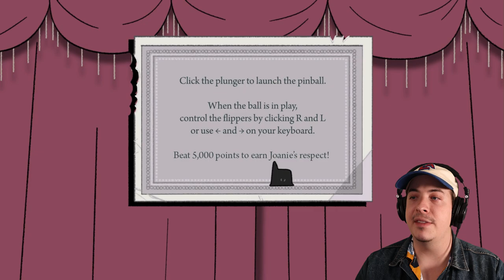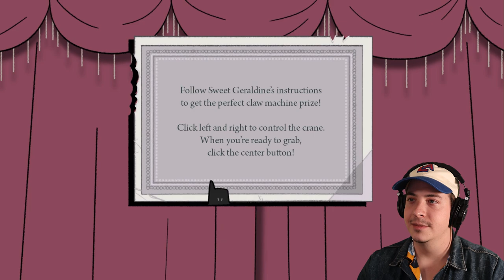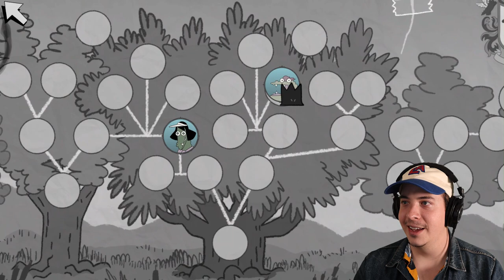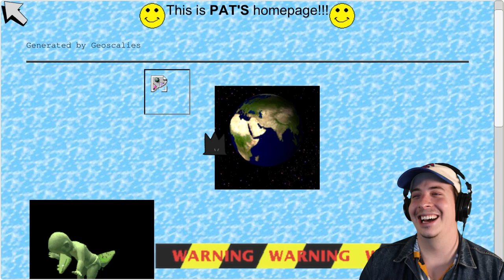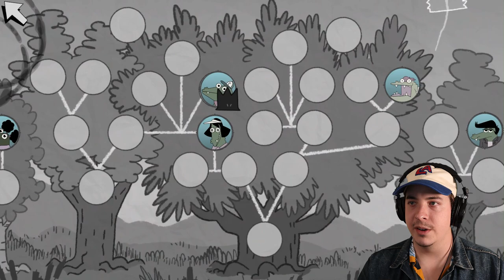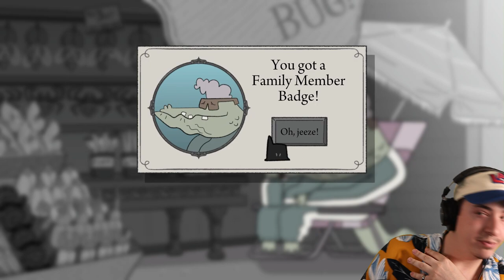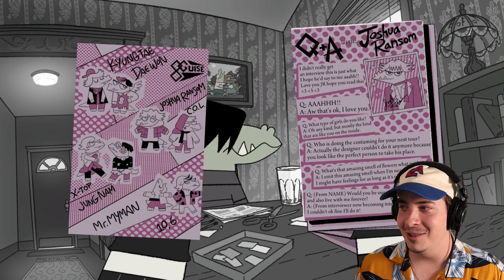WE'RE INVESTIGATING IN ALLIGATOR NEW YORK CITY! | Later Alligator - Part 1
Wholesome, hilarious, and full of incredibly slimy alligators! Later Alligator is such a treat to play through with the cutest Alligator friends in Alligator New York City!